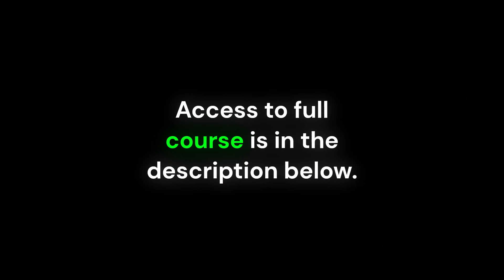How to Start and Scale a Shopify Dropshipping Store Quickly💹💹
The Dropshipping Model has taken off. There's a reason for that. People want a business that can generate an income for them while they sleep, while they spend time with family, and while they're busy doing the things they love. Who wouldn't?

Dropshipping is upselling the consumer to make a profit. As the "dropshipper," you help facilitate the sale of certain items from a wholesaler to a customer in a different market place. The customer usually doesn't know they aren't actually buying from you. From this you can shave money off the top and make a profit on each product you sell.

This business model is so popular because there is very minimal risk involved. You don't need much start up at all. In fact, I'll show you how to get start for Free for up to 2 Months.

On top of that, you don't need any warehouses, you don't need any merchandise, and you will never actually handle any products you sell.

I'll take you through the step by step process of setting up a dropshipping site with Shopify 100% Free. Then I'll show you how to pick a niche that buyers won't be able to resist, pick products that sell, and optimize your listings and site for conversions.

We'll then set up the process to be semi-automated and as hands off as possible with software that will manage your store and fulfill your products for you. Finally, I'll even show you how to drive traffic to your site and really scale it up.

Major Updates - The second version of this Course has just launched with over 20 more hours of video tutorials, sourcing strategies, dropshipping methods, etc... Here's a brief overview of what's covered:

The complete first version of this Course (Shopify Dropship Mastery)

How to Run Facebook Ads to your Shopify Store to Get More Customers

How to Run Retargeting Ads to Website Visitors to Grow Your Business

Sales Tips to Sell More Products to the Current Customer

Copywriting Tips to Write Better eCommerce Listings that Sell

Instagram Growth Tips to build a brand on Instagram, get customers from it, and build your Shopify store with organic traffic

Everything you need to know about Building Email Lists with Landing Pages so you can stay in front of your customers and continue to sell them future products and let them know about future sales (increased life time value of your customers)

Landing Page Hacks to optimize your landing page and build your email list faster (more customers for your dropshipping store)

How to master email marketing to sell more products via email

Alternative Ways to Get Traffic to Your Shopify Website

How to master dropshipping on eBay

How to master dropshipping on Poshmark

How to master dropshipping on Amazon

How to Make More Money when Selling Products Online by paying less in taxes

and much much more! (check out the Course Curriculum for a full breakdown of exactly what's in the Course)

Who this course is for:
Anyone that wants to learn how to dropship
Anyone looking to learn how to make money online
Anyone that wants to learn how to make money selling products on Shopify
Anyone that wants to learn how to work for themselves
Anyone that wants to learn how to run facebook ads
Anyone that wants to learn how to sell more products online
Anyone that wants to learn Shopify Dropshipping
Anyone that wants to learn eBay Dropshipping
Anyone that wants to learn Amazon Dropshipping
Anyone that wants to learn Poshmark Dropshipping

SEO marketing tool for website owners for improving their presence in Google Search engine